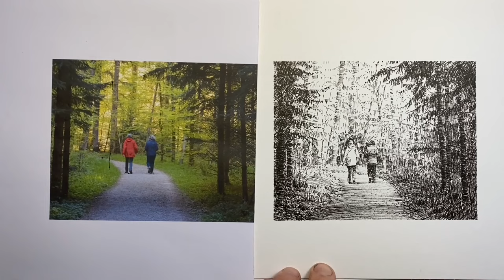This Drawing Technique is Easier Than It Looks!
A great looking scene can feel impossible to draw.  But this ink drawing technique is a key to turning the impossible looking into an exciting creative journey.  A clear, step by step progression of marks with a voice over also explaining the process, each moment appears very doable.  The photo is posted on the channel Community Page so you really can have a go, putting into practice what you've seen.Have fun!